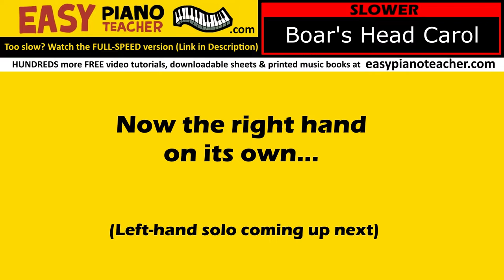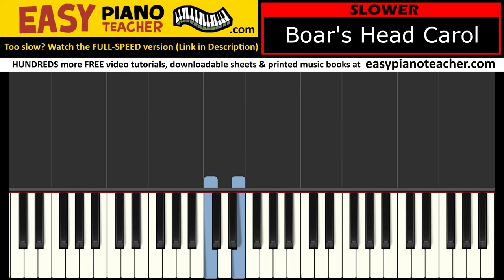Boar's Head Carol SLOW piano tutorial: EASY keyboard song (Christmas carol) & note names EPT 🎹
🎹 An easy piano tutorial by EPT teaching you how to play "Boar's Head Carol" on the keyboard (Christmas carol) with note names.